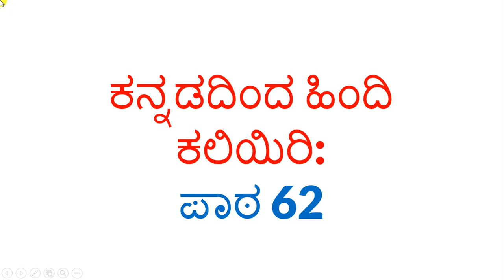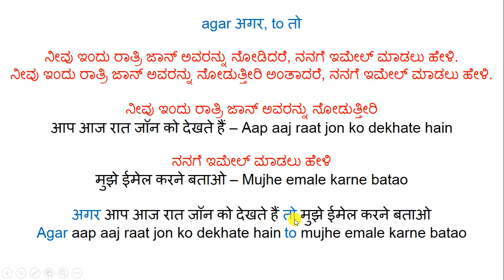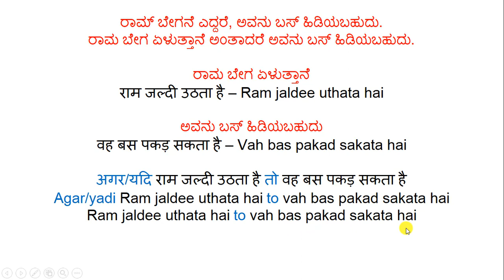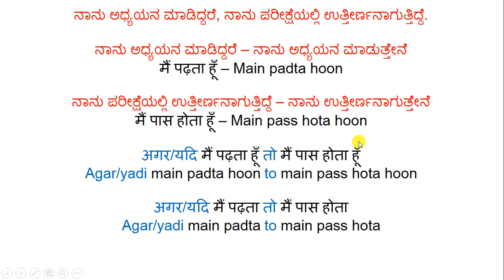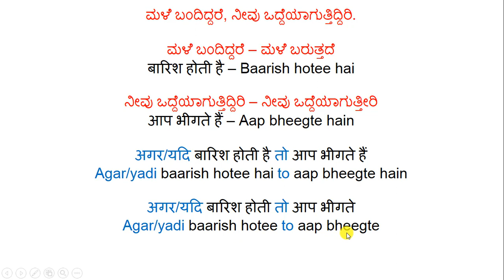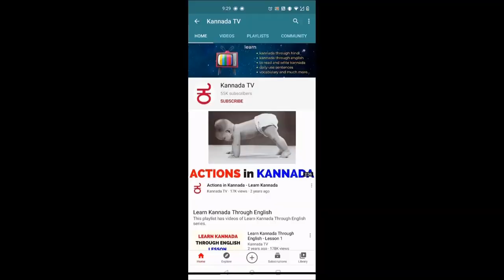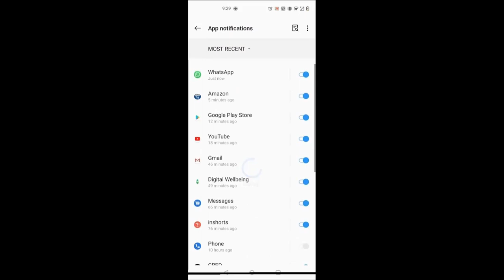Learn Hindi Through Kannada - Lesson 62 - ಕನ್ನಡದಿಂದ ಹಿಂದಿ ಕಲಿಯಿರಿ